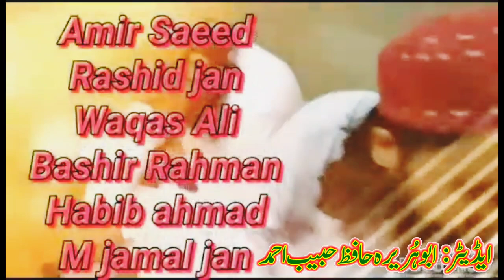New pashto nazam || نوئ پشتو نظم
Naat Sharif || natiya missry  || Habib Ahmad.
New pashto HD ghazal.
ALHabib StudioCHD
ہمارے مزید سوشل میڈیا پلیٹ فارمز فالوں کریں ۔